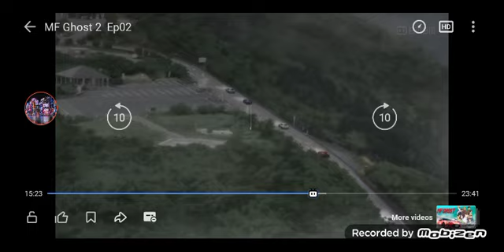MF Ghost 2nd Season One in One Street Race Porsche 718 Cayman GTS Vs Alpine A110 🏁🏁🏁